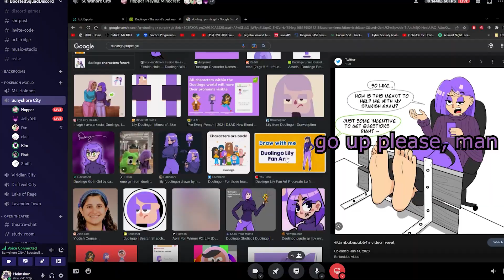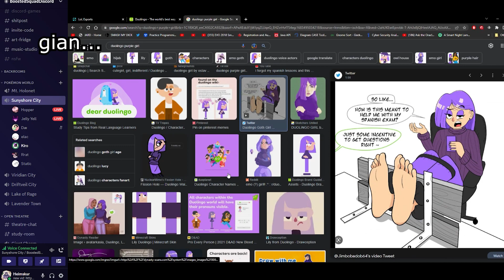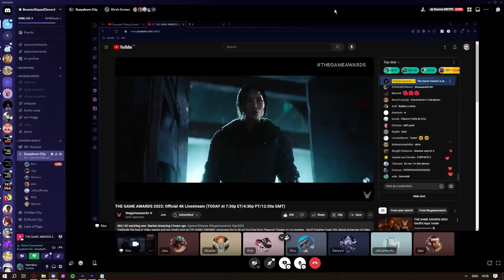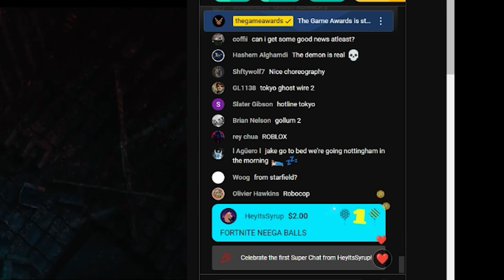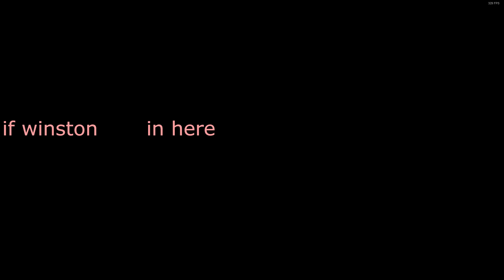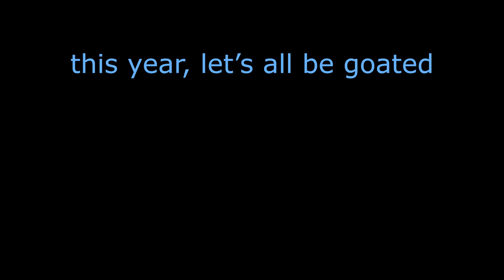After Holiday Special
erm. oopsie :)